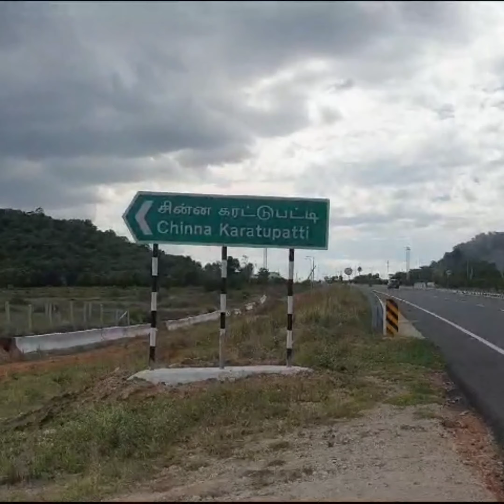മധുരയിലേക്ക് ഒരു യാത്ര. ഒപ്പം അവിടത്തെ കൃഷി കാഴ്ചകളും. Roadtrip to Madurai.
@GeorgeTheIndianFarmer മധുരയിലേക്ക് ഒരു യാത്ര. ഒപ്പം അവിടത്തെ കൃഷി കാഴ്ചകളും. Roadtrip to Madurai. Thrissur to Madurai via Kollengode Pollachi Udumalpet Oddanchatram Dindigul and to Madurai. Madurai is an old city and the buildings surrounding the Meenakshi Temple boasts of centuries old homes, buildings, shops and markets. Bustling with trade and day to day activities, Madurai is busy all time. The intricate architecture of the Temple is a marvellous sight to capture by human eyes and by Camera. A piligrims heaven and a travellers fantasyland, Madurai has to be on everyones bucketlist.